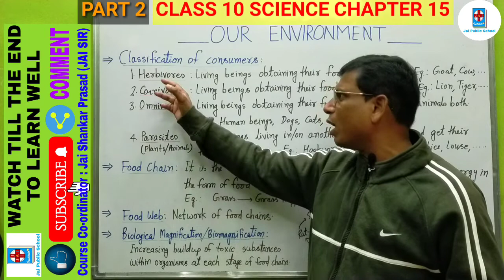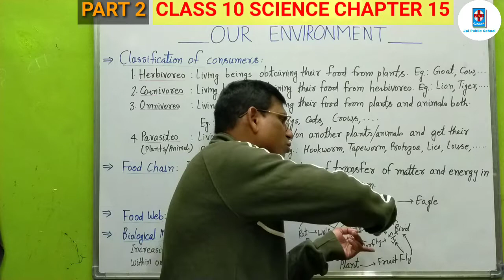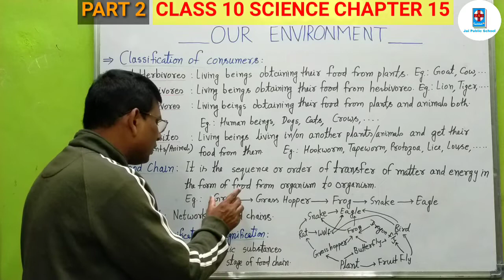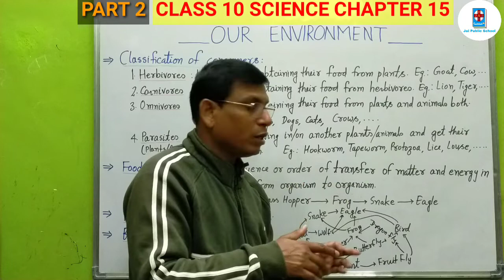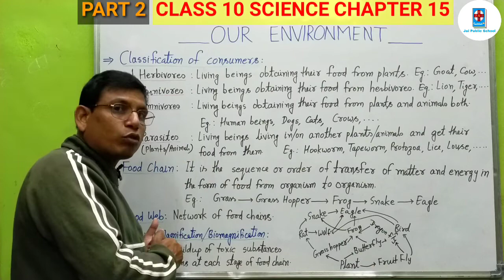OUR ENVIRONMENT - CLASSIFICATION OF CONSUMERS, FOOD CHAIN, FOOD WEB, TROPHIC LEVEL, BIOMAGNIFICATION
Class : 10
Subject : SCIENCE (BIOLOGY)
Chapter : 15 (OUR ENVIRONMENT)
Topics :
CLASSIFICATION OF CONSUMERS
HERBIVORES
CARNIVORES
OMNIVORES
PARASITES
FOOD CHAIN
FOOD WEB
BIOLOGICAL MAGNIFICATION
BIOMAGNIFICATION
Teacher : Jai Shankar Prasad (JAI SIR)

We provide teaching for all classes like :
Primary
Pre - primary

We provide teaching for all subjects like :
Maths / Mathematics
Science
Physics
Chemistry
Biology
Social Science / Social Studies
History
Civics / Political Science / Democratic Politics
Geography
Economics
Disaster Management
English Grammar
English Literature
EVS

Dear students,

1. Online/offline teaching
2. Complete notes
3. Regular assignments
4. Regular tests
5. Clearification of all your doubts and confusions
6. Proper guidance for self study and better exam preparation
7. Proper guidance for exam representation for better than the best results

Regards,
Course Coordinator :
Jai Shankar Prasad (JAI SIR)
Founder Principal
JAI PUBLIC SCHOOL
Ratanmala (Majhaulia)
Reg. No. : WC/MAJ/305
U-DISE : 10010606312